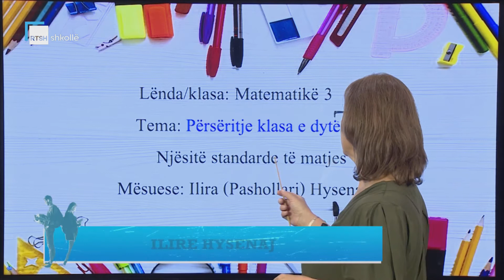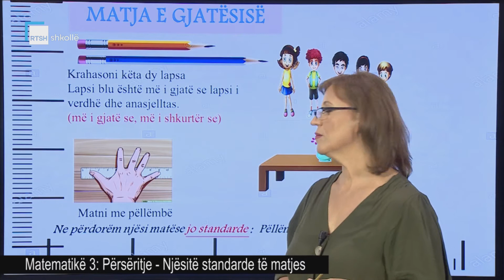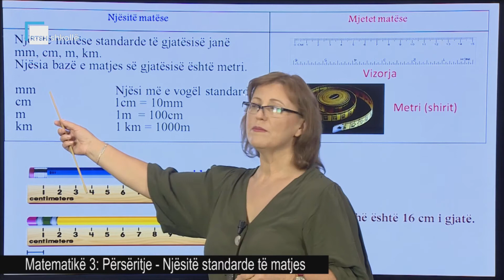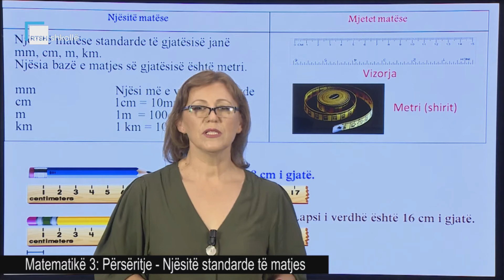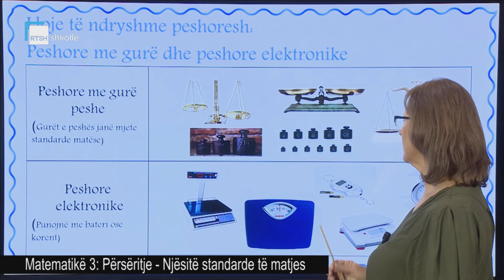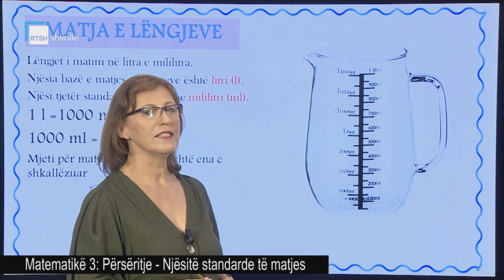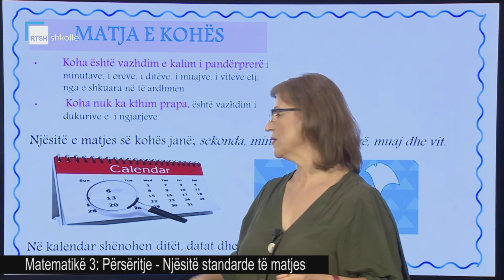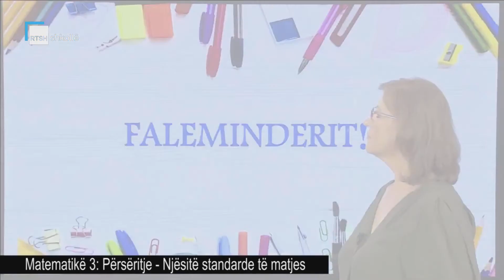Matematikë 3 - Përsëritje: Njësitë standarte të matjes